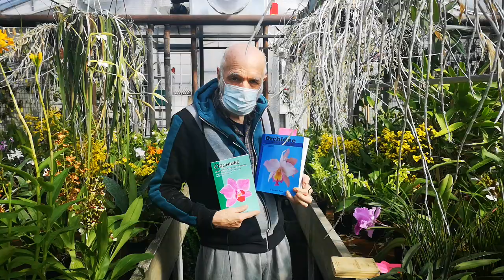quanto dura un singolo fiore di orchidea? da poche ore a ben 10 mesi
dal libro ORCHIDEE, STORIE & PERSONAGGI 4° edizione acquistabile da o amazon.it: Quanto durano i fiori delle orchidee? Tutti conoscono le Phalaenopsis i cui fiori durano 3 mesi e più ma ci sono anche orchidee con fiori di breve durata, ad esempio nelle Sobralia, bellissime orchidee che nell’America tropicale sono considerate piante infestanti hanno grandi e splendidi fiori che sbocciano al mattino e sfioriscono alla sera, durano 12 ore ma ogni mattina sboccia un nuovo fiore così che la fioritura nel complesso ha una discreta durata ma i singoli fiori durano pochissimo, anche altre orchidee hanno fiori che sbocciano al mattino e sfioriscono a sera, la più famosa è la Vanilla fragrans (sinonimo planifolia) ma ce ne sono anche altre.
Nel libro LE ORCHIDEE di Angiolo Pucci pubblicato nel 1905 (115 anni fa) da Ulrico Hoepli, editore libraio della Real Casa a pag. 16 si legge: La maggior parte dei fiori ha una consistenza cerosa e perciò i fiori stessi hanno una lunga durata sia sulle piante sia già colti. A tal proposito è citato un Cymbidium lowianum che aprì i suoi fiori il 26 dicembre 1883 e la pianta con la stessa infiorescenza fu presentata in buonissime condizioni ad un’esposizione a Londra il 18 giugno 1884. (Ma non è proprio così, la durata dei fiori non è condizionata dal fatto di essere più o meno cerosi perché i fiori delle Stanhopea sono estremamente cerosi e, secondo le specie, durano solo da 2 a 4 giorni mentre i fiori della Phalaenopsis amabilis per niente cerosi durano almeno 3 mesi).
Le orchidee con i fiori più duraturi sono alcuni Dendrobium della Nuova Guinea in particolare il Dendrobium cuthbertsonii i cui singoli fiori durano così tanto (10 mesi) da dover essere spolverati.